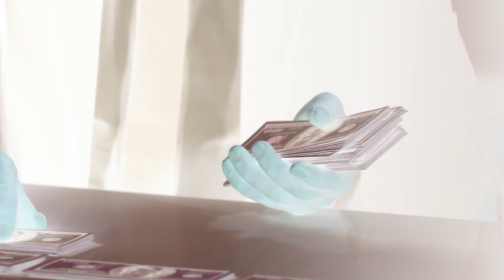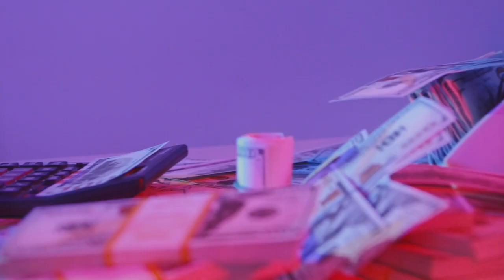EL PODER SOBRE EL PODER Opus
OPERA PRIMA  MUSICOTERAPIA UTIL A NUESTROS ULTIMOS TIEMPOS
ARKIESCULTOR 2024
DEDICO ESTA OBRA A MI NOVIA Y COLEGA MIMI, OUROBURAS EJEMPLAR QUE HA RODADO CON MIGO EN ESTA Y OTRAS VIDAS...